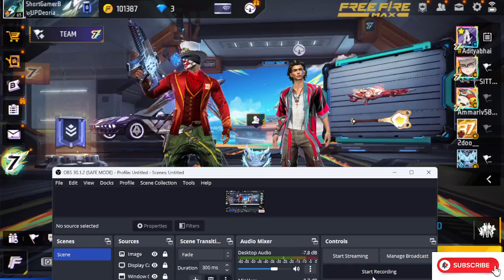Free Fire 🔥 UNLIMITED KILL FOR GARENA FREE FIRE SHORT GAMERBITTU BHAI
BR RANK PUSH UNLIMITED KILL FOR GARENA FREE FIRE SHORT GAMERBITTU BHAI